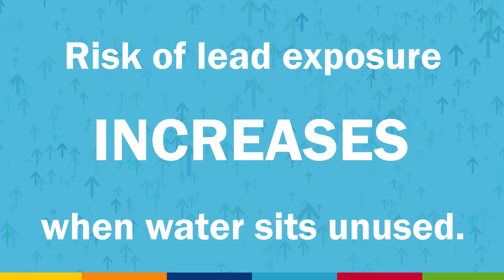Lead in drinking water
New Jersey American Water meets all water quality standards, including those set for lead. However, homes and businesses built before 1986 (when the Environmental Protection Agency banned the use of lead plumbing) may have lead service lines, plumbing, and/or lead fixtures.

If you suspect you have lead plumbing, you can reduce your risk of exposure by running your cold water for 30 seconds to two minutes before drinking or cooking with your tap water after it has not been used for 6 or more hours.

Water quality and customer safety are New Jersey American Water’s top priorities. The company treats, samples, and closely monitors its water at various points throughout its system, ensuring its water complies with all state and federal regulations. To learn more about lead and the quality of New Jersey American Water’s drinking water,